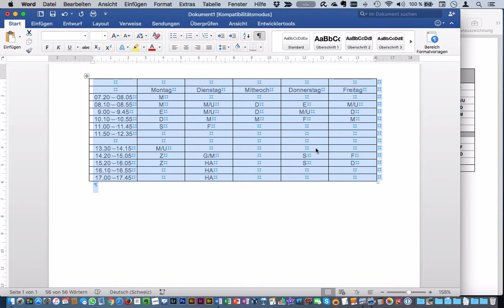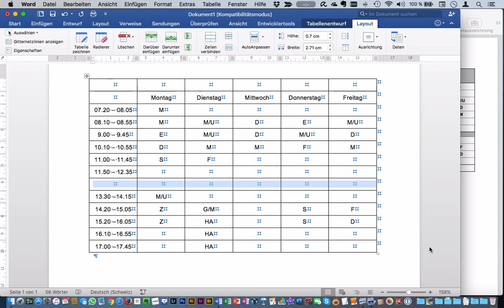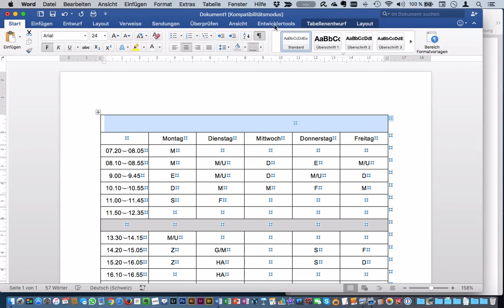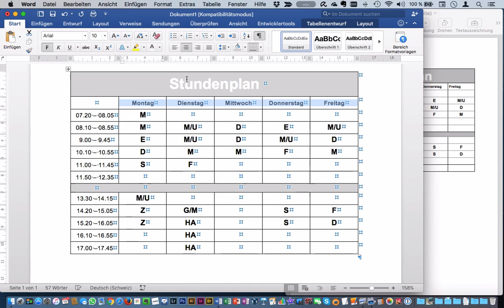Microsoft Word 2016 Mac: 162 Tabelle formatieren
Ausrichtung, Zeilenhöhe, Rahmen und Schattierung, Zellen verbinden, Ausrichtung